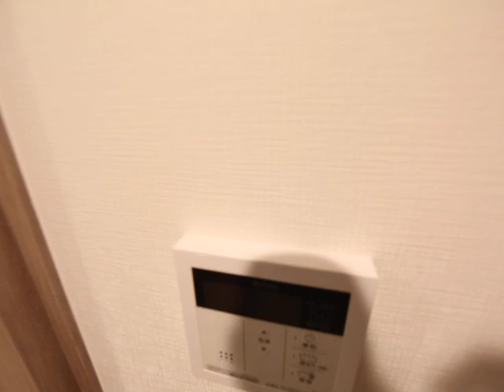パークアクシス名古屋山王一丁目 1401号室 内装動画